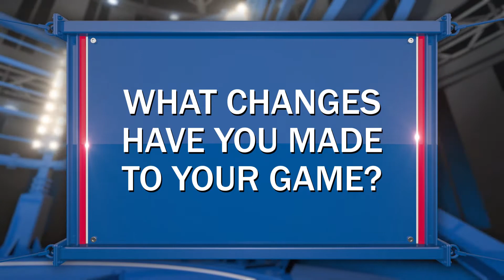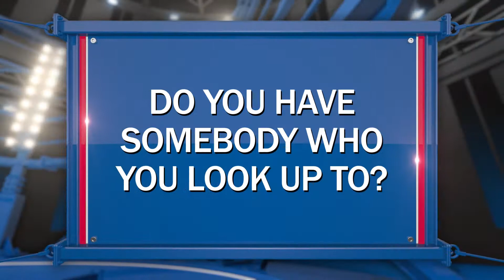The Insider - Jacob Cascagnette Part 1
The Insider brings you a closer look at your favourite Rangers players. In this episode, learn more about forward, #62 Jacob Cascagnette and his journey to The Aud.